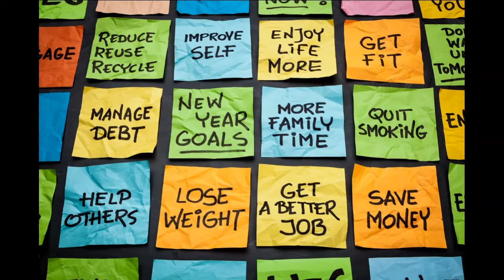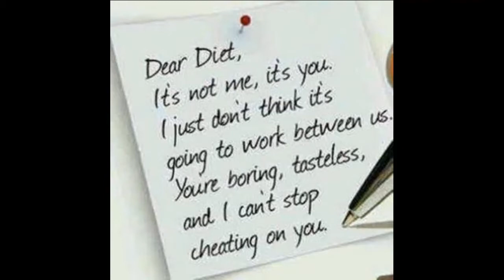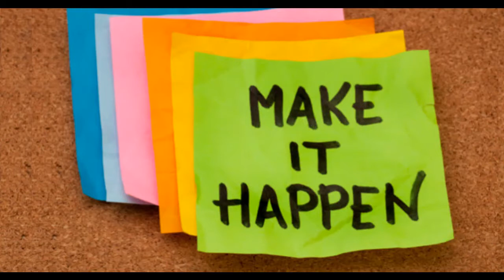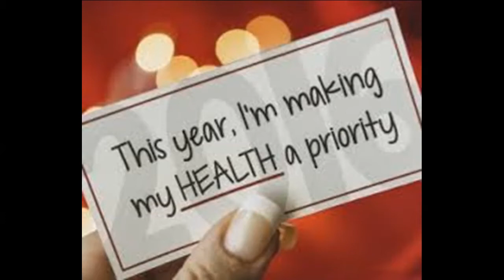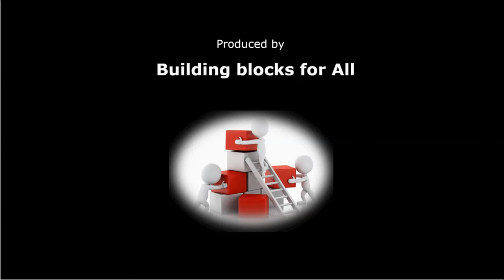Resolution - Above Life's Turmoil Chapter 16, by James Allen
Above life's turmoil - RESOLUTION, Chapter 16 by James Allen - Resolution is the beginning point to truly living. Resolution is the directing and impelling force in individual progress. In chapter 16 of above life's turmoil James Allen teaches us that a man should be slow to form a resolution. He should searchingly examine his position and take into consideration every circumstance and difficulty connected with his decision, and should be fully prepared to meet them. Hasty resolutions are futile. He whose life is not in harmony with his conscience and who is anxious to remedy his mind and conduct in a particular direction, let him first mature his purpose by earnest thought and self-examination, and having arrived at a final conclusion, let him frame his resolution, and having done so let him not swerve from it, let him remain true to his decision under all circumstances, and he cannot fail to achieve his good purpose. We believe that you will achieve your purpose. Lots of love...

A BIG thank you to every one who has contributions towards these videos, the list is to long to mention everyone but know that we appreciate the work you do to help presenting great content to the community at large. Thank you.

The most appreciated way for you to show support is simply viewing these videos, giving our videos a thumbs up, every like helps making the content available to others who may find value therein.

You are welcome to buy us a coffee. Your contributions help make this channel better! Get us a coffee here: